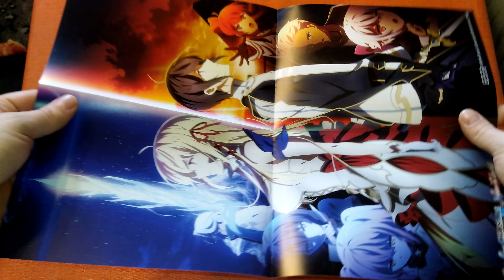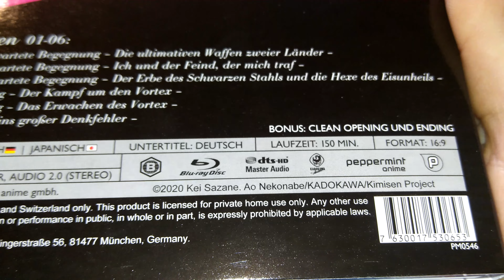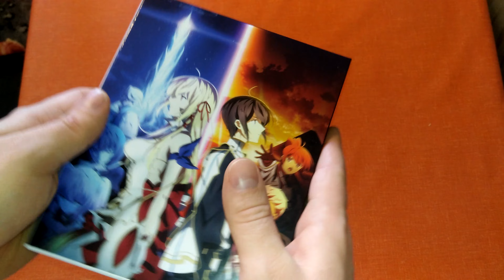Unboxing Our Last Crusade Or The Rise Of A New World Volume 1 + Sammelschuber + Poster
Eine neue Serie für euch!

Ab sofort werden neue Videos immer 18 Uhr erscheinen!